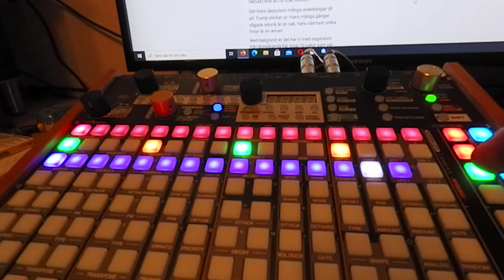Deluge scream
Selfevolving screaming sound on Deluge.